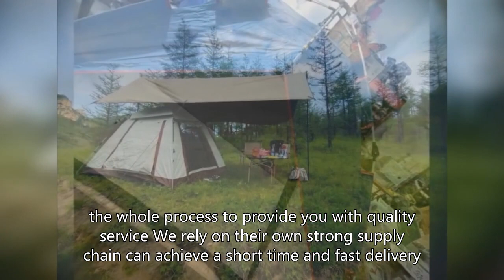Camping tent factory China Best Price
BeiFeite Company
swished tent review,
ktt extra large tent,
stormbreak 3 tent 3-person 3-season,
cvt mt. shasta stargazer tent,
hot tent in blizzard,
harbor freight folding trailer camper,
greatland 2-3 person backpacking tent instructions,
close a pop up tent,
litefighter 2 two person tent,
tent for outdoor,
field and stream highlands lodge 12 person tent,
16 foot bell tent,
tent manufacturers in india,
waterproof 4 person tent,
guide gear teepee tent 10x10',
the tent winter trip 2023,
h photography,
pop up backpacking tent,
nemo chogori 2 tent,
how to store your hunting clothes,
tent and light decoration,
ozark trail 3 person a frame tent,
chinese tents,
kodak sport underwater waterproof 800 iso 35mm single use camera,
when the sun shines together,
nimbus ul 2 tent,
cabin tents for camping,
denver wholesale,
oztrail skygazer 4xv dome tent,
walmart 12 person tent,
welding 2 shipping containers together,
weida water tank review,
backpack hunting tents,
wet plate photography,
ozark 2 person dome tent,
zempire atlas canvas cabin tent,
fishing items wholesale,
springbar leisure port review,
costco dome tent,
core equipment 6 person dome tent,
rain suit for fishing,
summit seriestm 2 metre dome tent,
pop up tent xl,
camping tent supplier,
kodiak cabin tent 12x12,
king's camo tent review,
mobile office camper van,
heimplanet tent the cave,
alps mountaineering majestic 1 tent,
family camping tent reviews,
r pod tent dome,
4 person dome tent setup,
condor mp5 triple mag pouch,
4 person camping tent price,
2 person backpacking tent reviews,
golden bear wildwood 3-person dome tent
grey ghost gear transport bag,
tent for construction site
best tent for farmers market,
denali guide 2 tent,
4 person tent ozark trail,
nature hike tent 4 person,
summit seriestm ve 25 3 person tent
30 x 40 frame tent,
tent house wholesale market price,
camping tent best quality,
water tank to fish tank,
tent for van camping,
hunting gear you need,
timber ridge yurt 6 person tent,
10 person dome tent,
dome tent 2 person,
military command tent supplier,
lab equipment and uses,
tent shop in mumbai,
walmart tents for camping,
xl tunnel tent,
fishing tackle shop pune,
sunshine infrabuild corporation limited,
z pack free duo tent,
hiking tent 1 person,
pop up shop tent,
photo studio accessories wholesale,
jaran 2 tent review,
sun shade for shop,
fishing hook storage ideas,
ozark trail 10 degree mummy sleeping bag review,
high-altitude tent factory,
white duck 14x16 wall tent,
mountain warehouse tent review,
campros cp tent-6-person-camping-tents,
vidalido instant cabin tent xl,
14 person tent ozark trail,
all season tents,
bisinna 2 man camping tent,
tents with ac ports,
laboratory budget,
8-10 person tent
winter camping without a tent,
msr zoic 2 tent,
4 season tents,
photography light tent,
tent safety,
fishing pole buying guide,
safety tips for camping,
tent footprint or not,
best tent trailer 2023
camping tent wholesale market delhi,
timber ridge glamping tent,
4 person tent review,
smallest tent when packed,
dome tent setup,
blow up tent house for camping,
empty rv tanks at home,
pop up dressing room tent,
best travel rods for fishing,
large family tent factory,
ko-on pop up beach tent for 4 person,
how to wet plate photography,
disaster relief worker,
hunter tent,
diy hunting tent,
hdt tent,
tips for setting up a vendor booth,
dome tent for wedding,
camppal 2-3 persons four seasons freestanding backpacking tent,
ccrv uk,
how do you put a pop up tent down,
tent house in india,
recommended tents for camping
mountain hardwear trango 4 tent review,
vw transporter mobile office,
best backdrop for clothing photography,
kinetic consulting plate carrier,
tent hospital,
tents that fit in a backpack,
double duty utility camping trailer
wholesale fishing rod,
cheap hot tent review,
alto tr1 - one person ultralight tent,
nemo kodiak 2 person tent,
wonderland 4 tent rei,
tent fabric,
coleman tent 12 person,
8 person hot tent
rv office conversion,
two person tent review,
trailer tent camping,
automatic tent manufacturer,
6-8 person tent,
how to make indian tent,
quest peak 10 person cabin tent,
tent house charpai price,
coleman tent 1 person,
waterproof tents for camping
bicycle tent,
duck hunting lodge tour,
duration health vs jase medical,
utility tent,
tent house price in india,
stargazing cherry springs state park,
coleman darwin 4 man tent,
hi gear tent,
4 person